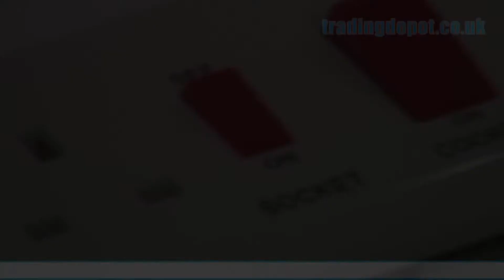TRADING DEPOT: TD Line 45 Amp Cooker Panel Part no: TLV332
TD Line
45 Amp
Cooker Panel
Round corners
30 year guarantee